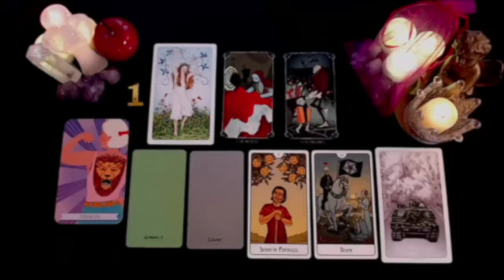LEO 😭YOU MADE THEM CRY WHEN YOU DID THIS & NOW THEY FEEL TOTALLY DIFFERENT ABOUT EVERYTHING